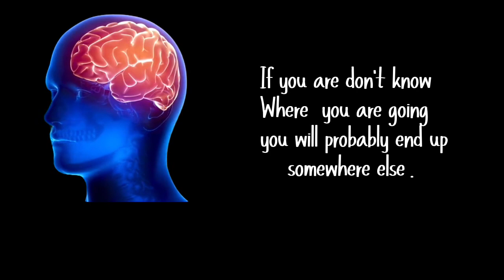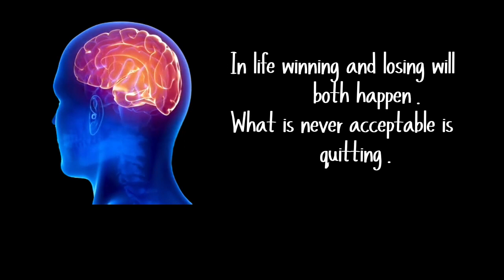If you want win everything , you will watch this video.......❤✨:| Motivational video 🔴💲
In the face of challenges and setbacks, "Don't Stop Trying" is your motivational mantra. Explore stories of perseverance, personal growth, and success against all odds. Find inspiration and resilience in the face of adversity. This is your reminder that persistence and determination can lead to remarkable